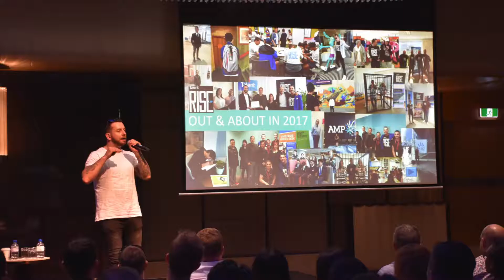Talent 2017 APAC Conference - Extended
Each year Talent holds an annual conference to recognise and reward the hard work and efforts of our staff. This year the conference was held in Sydney where we reviewed the outstanding accomplishments made within the past year, as well as participating in an array of fun activities such as Jet Boating, Sailing and a Gatsby themed ball.